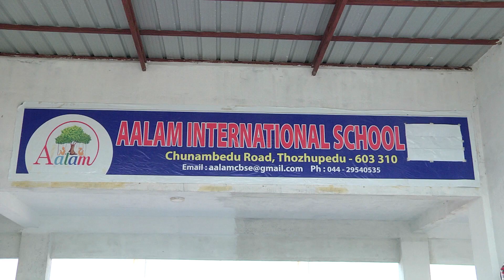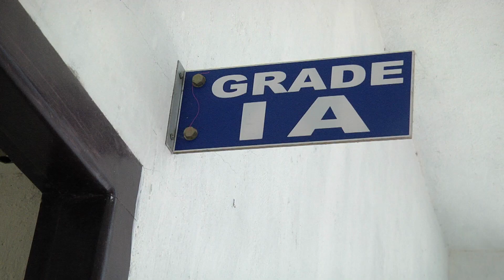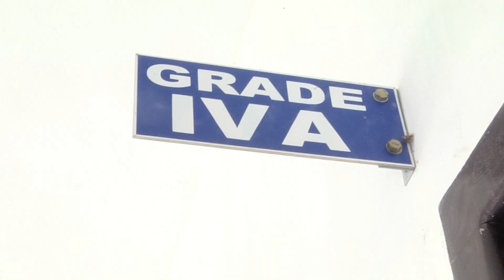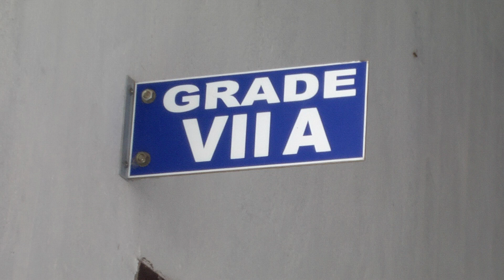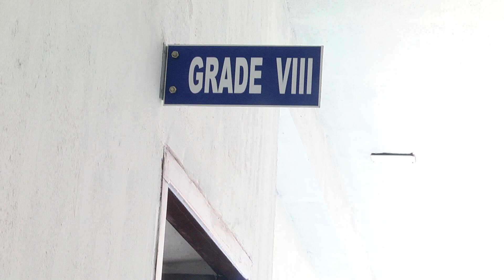AALAM INTERNATIONAL SCHOOL CBSE AFFILIATION INSPECTION